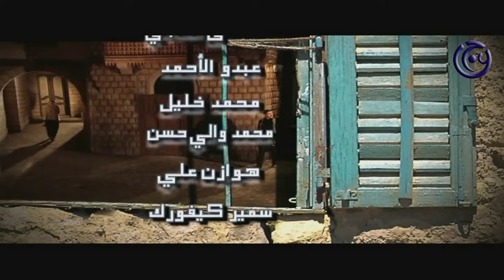مسلسل كوم الحجر الحلقة 19 التاسعة عشر | Kom El Hajar HD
مسلسل سوري بيئة شامية و حلبية بطولة بسام كوسا وسلوم حداد  - وائل شرف - عمر حجو - نضال سيجري
وباقة من الفنانين السوريين.

مسلسل كوم الحجر -  30 حلقة.
من تأليف كمال مرة ومن إخراج رضوان شاهين.